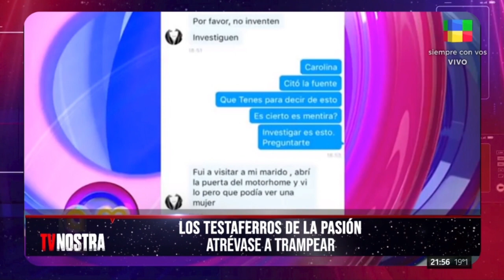Los testaferros del amor: Atrévase a trampear